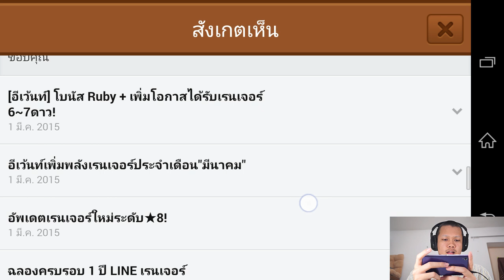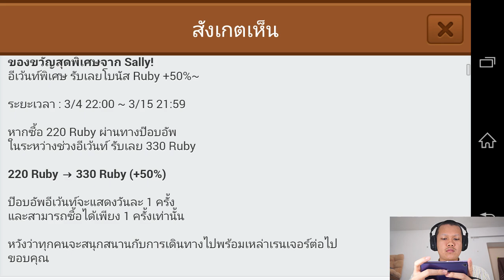Line Ranger S2 EP31 - จบในโหมดไม่รู้จบ / แจกอีก 20 ไอดี